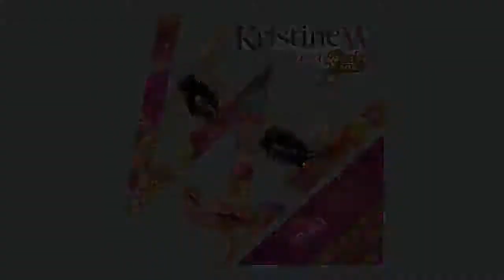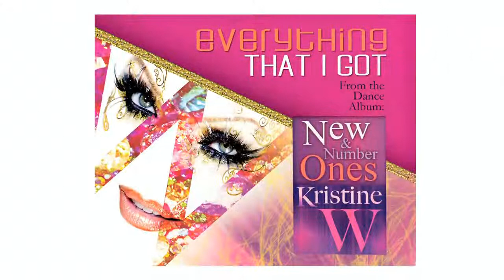Kristine W - Everything That I Got (Subgroover Radio Edit) [Video edit by Don Lamb]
First Single from Kristine W's upcoming dance album "New & Number Ones"